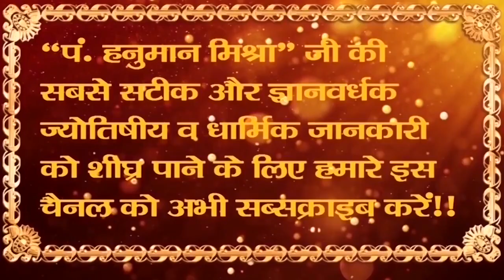Barghat, Seoni, Keolari, Lakhnadon, Gotegaon, Narsingpur, Tendukheda, Gadarwara, election poll astro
Barghat Seoni Keolari Lakhnadon Gotegaon Narsingpur Tendukheda Gadarwara election result 2018 chunav parinam poll astro astrology by hanuman mishra vipranjali tv

 Kamal Marskole
 Dinesh Rai Mun Mun
 Rakesh Pal Singh
 Vijay Uike
 Kailash Jatav
 Jalim Singh Patel
 Mulayam Singh Kourav
 Gautam Patel
Arjun Singh Kakodiya
Mohan Singh Chandel
Rajneesh Harbansh Singh
Yogendra Singh Baba
Narmada Prasad Prajapati
Lakhan Singh Patel
Sanjay Sharma
 Sunita Patel